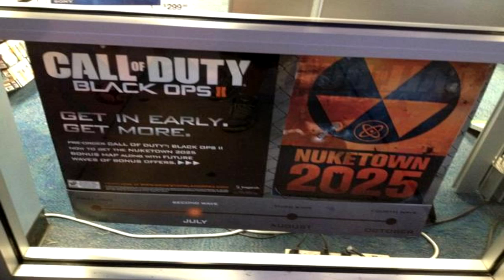NUKETOWN (Gratis) vuelve a BLACK OPS II | Noticias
Dale "Me gusta" si te ha servido, y comenta qué te parece : )

Noticia informativa sobre Call of Duty Black Ops 2 (BO II). Todo aquel que reserve (Pre-order) COD: Black Ops 2 tendrá GRATIS el mapa descargable NUKETOWN 2025.